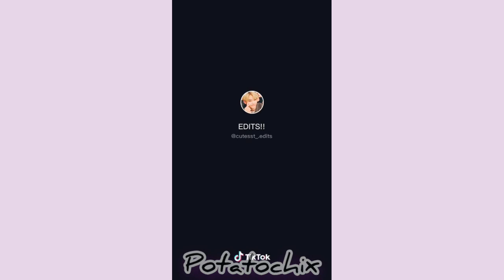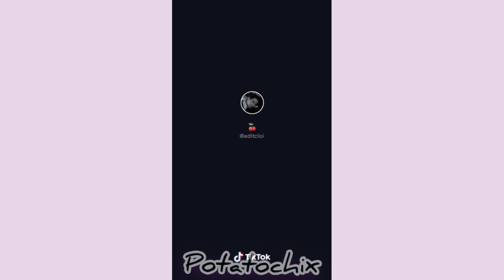Kpop edits from tiktok (boy group edition)